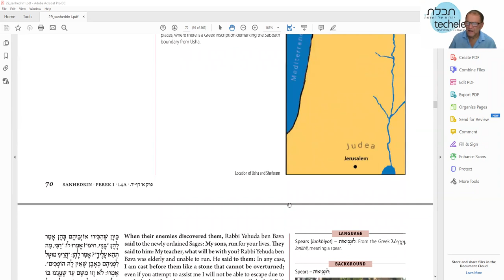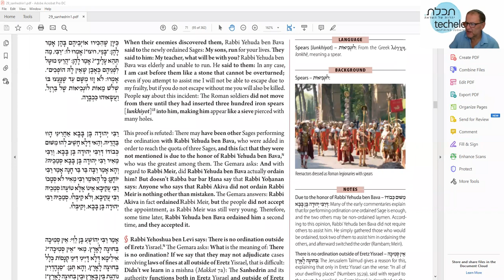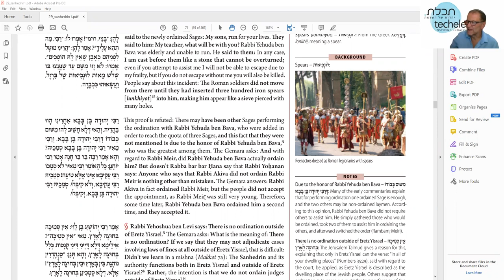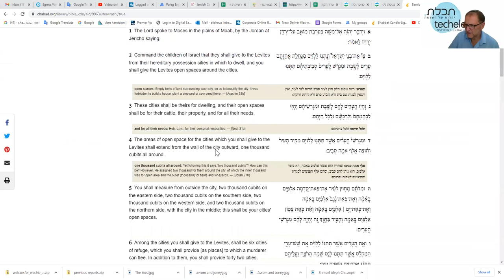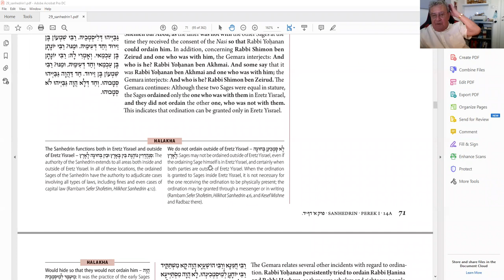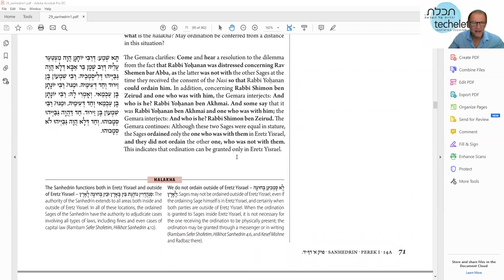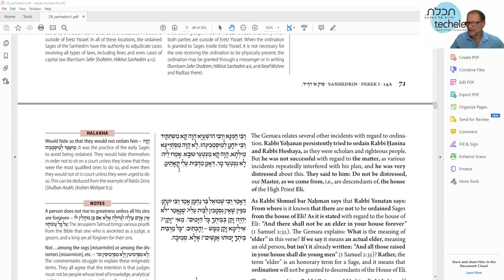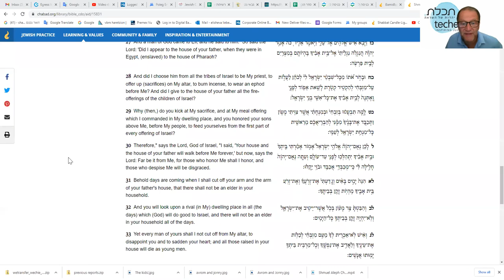Gemarah Sanhedrin 14 a 24 8 2022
Can one give or receive semicha OUTSIDE of Israel?
What are the consequences of this important decision?
Are politics at play here?
Two "Rabbis" who couldn't be Rabbis- how come??